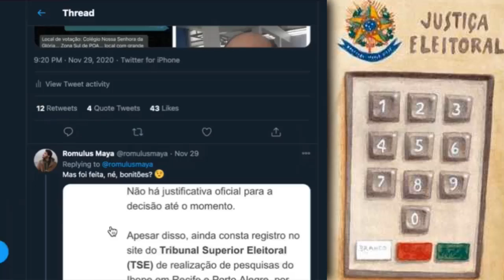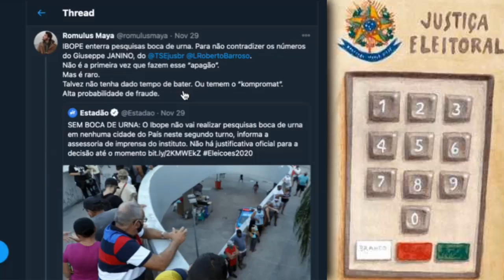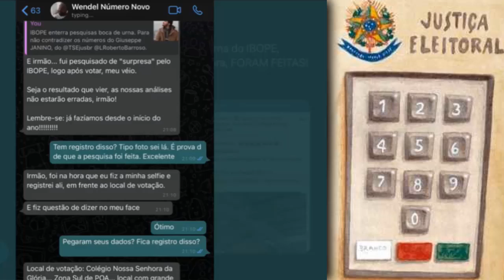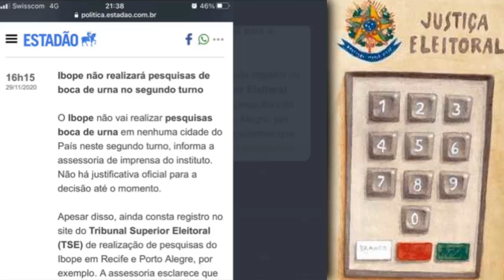Pq IBOPE enterrou pesquisa de Boca de Urna??? 😣 DEMOCRADURA chegou?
Botando a boca no mundo!!! Ibope disse que NÃO FEZ, mas comentarista do Duplo Expresso foi entrevistado. Divulgue! Trecho extraído do programa Duplo Expresso, a melhor análise política do Brasil!